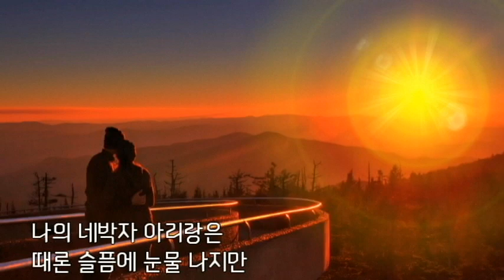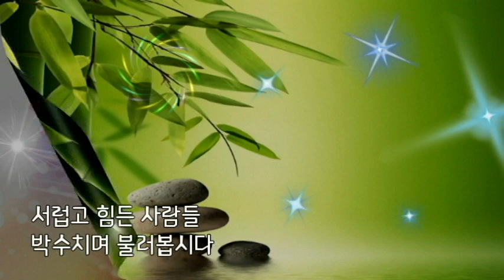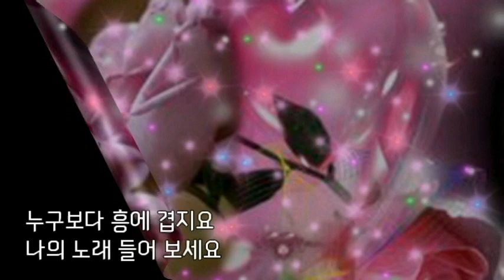양지원 💖나의 아리랑💖 (가사)